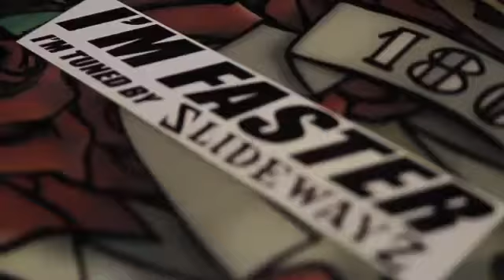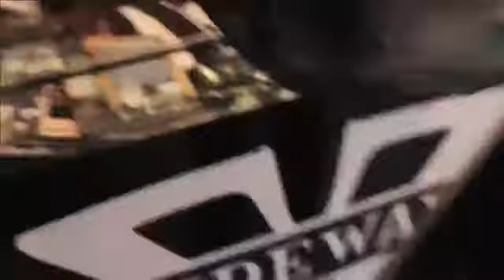Spit or Swallow - Slidewayz at Vans Film Awards 2011.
Mark Ruparelia, Tyler Chorlton, Ian Ashmore aka Trashmore presentan este video realizado y editado en menos de 24 horas.